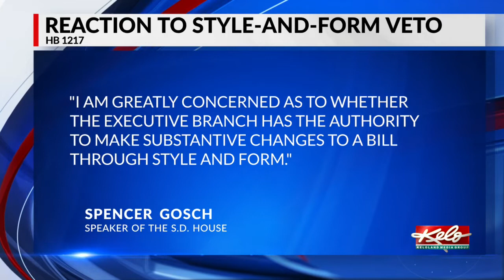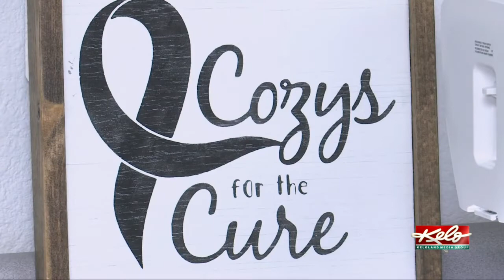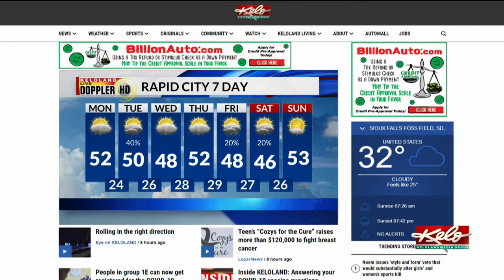KELOLAND On The Go Monday, March 22